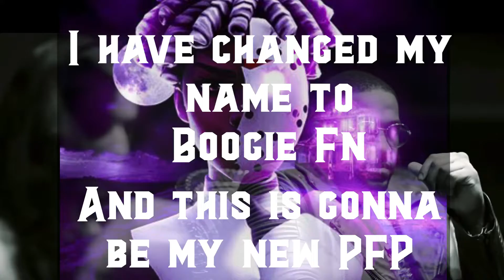I will get 1k views because I deserve it (best 30 fps player )